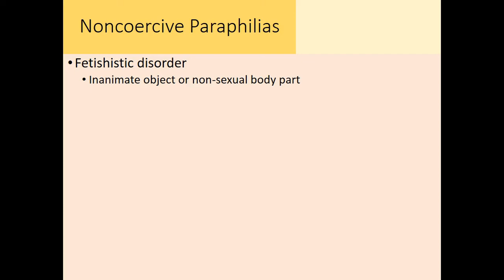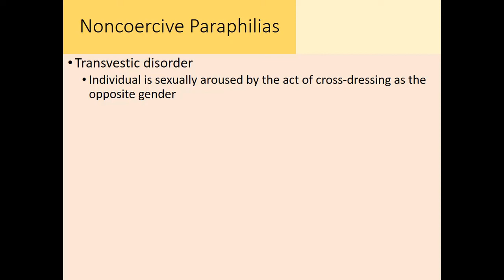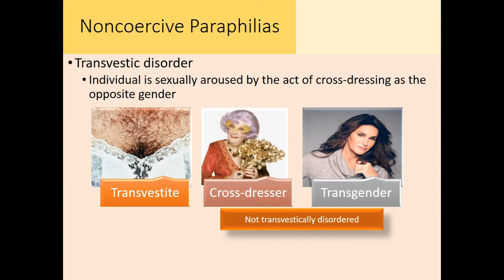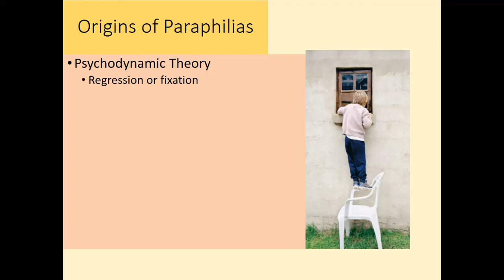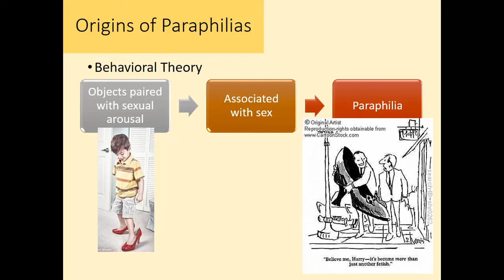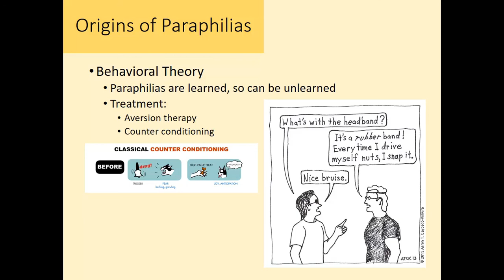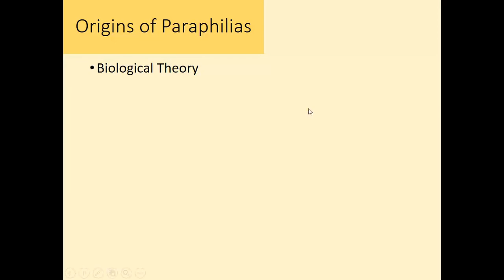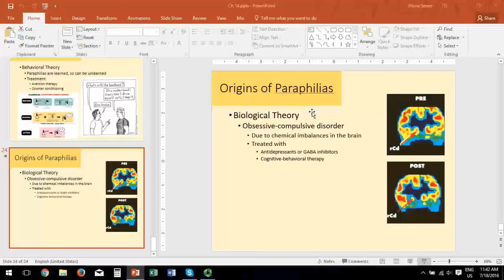Human Sexuality Ch 14 Noncoercive paraphilias